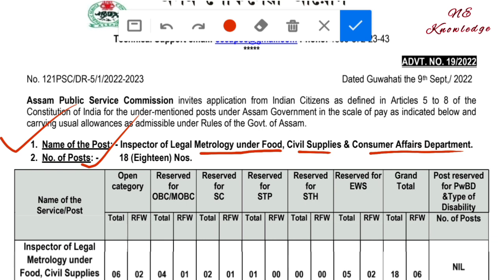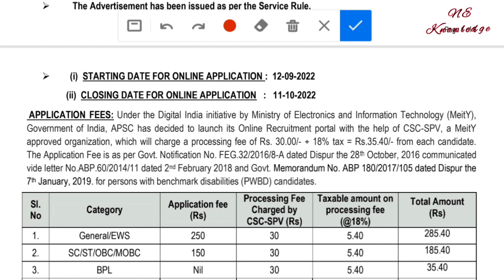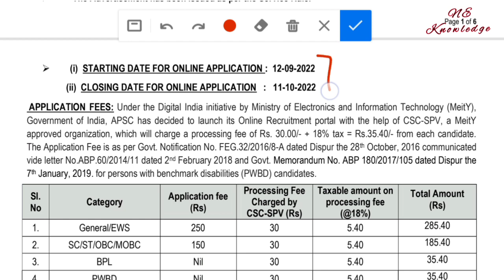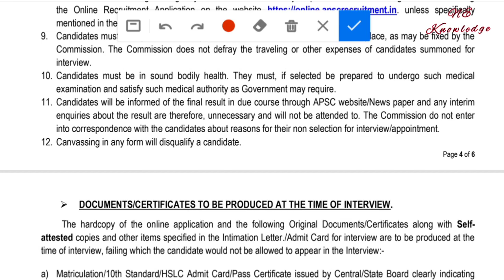APSC New Vacancy 2022 || Assam govt new job vacancy 2022